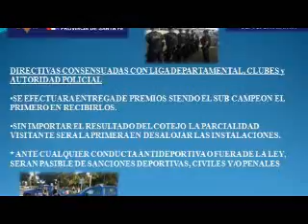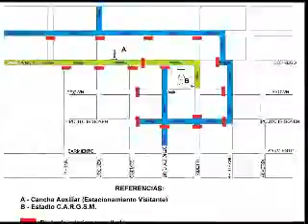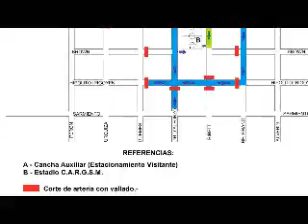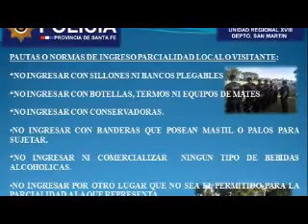Pablo Simoni - Todo lo que debes saber el hincha rojinegro para la final de vuelta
Pablo Simoni, dirigente de San Martín M.S. y B, habló en Radio Estilo donde brindó detalles sobre el operativo de seguridad, pautas de ingreso de los simpatizantes y entregas de premios para la final de vuelta en el Estadio Ítalo Alberto.